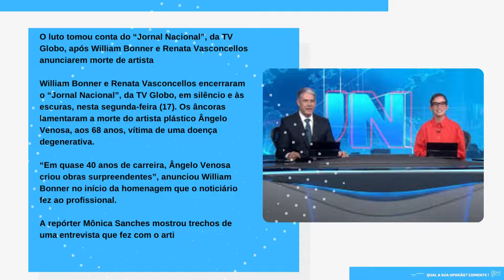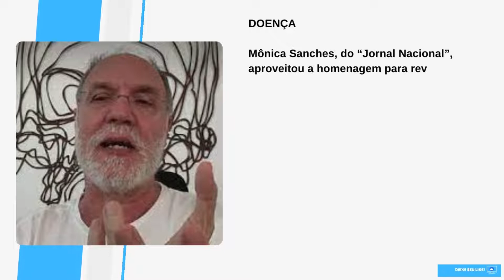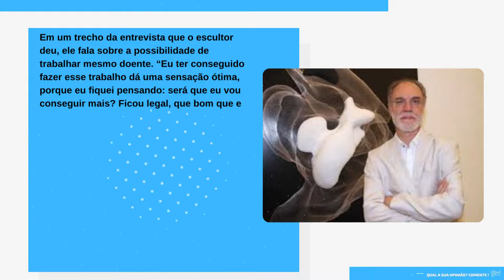[Novo] O luto tomou conta do “Jornal Nacional”, anunciarem morte de artista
Bonner e Renata encerram Jornal Nacional em silêncio após notícia da morte de grande nome
O luto tomou conta do “Jornal Nacional”, da TV Globo, após William Bonner e Renata Vasconcellos anunciarem morte de artista

William Bonner e Renata Vasconcellos encerraram o “Jornal Nacional”, da TV Globo, em silêncio e às escuras, nesta segunda-feira (17). Os âncoras lamentaram a morte do artista plástico Ângelo Venosa, aos 68 anos, vítima de uma doença degenerativa.

“Em quase 40 anos de carreira, Ângelo Venosa criou obras surpreendentes”, anunciou William Bonner no início da homenagem que o noticiário fez ao profissional.

A repórter Mônica Sanches mostrou trechos de uma entrevista que fez com o artista no ano passado e também entrevistou amigos que celebraram todos os anos de trabalhos do veterano.

“O paulistano Ângelo Venosa viveu a maior parte da vida no Rio. Fez parte da conhecida geração 80, que se formou na Escola de Artes Visuais do Parque Laje, na zona sul da cidade”, iniciou.

“Considerado por críticos o escultor mais inventivo da arte brasileira contemporânea, Ângelo Venosa representou o Brasil na Bienal de Veneza. Também participou das Bienais de São Paulo e do Mercosul. Tem obras nas coleções de vários museus no Brasil e no exterior. Tem obras espalhadas em parques e jardins”, continuou a jornalistas.

DOENÇA

Mônica Sanches, do “Jornal Nacional”, aproveitou a homenagem para revelar quais foram os efeitos da doença que provocou a morte do artista plástico.

“Os programas de computador e a ajuda dos assistentes foram fundamentais na produção artística de Ângelo Venosa nos últimos três anos. Em 2019, surgiram os primeiros sintomas da esclerose lateral amiotrófica. A doença que ataca o sistema nervoso e enfraquece os músculos trouxe grandes desafios, mas não impediu a criação de novas esculturas”, explicou.

Em um trecho da entrevista que o escultor deu, ele fala sobre a possibilidade de trabalhar mesmo doente. “Eu ter conseguido fazer esse trabalho dá uma sensação ótima, porque eu fiquei pensando: será que eu vou conseguir mais? Ficou legal, que bom que eu consegui fazer”, afirmou.

SILÊNCIO

Renata Vasconcellos deu os detalhes da cerimônia de despedida ao artista e encerrou o “Jornal Nacional” às escuras. “O corpo de Ângelo Venosa será velado depois de amanhã no crematório São Francisco Xavier, no Rio, de 11 da manhã a 1 da tarde. Até amanhã”. William Bonner reforçou: “Até amanhã”.